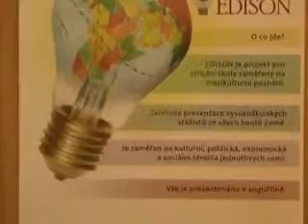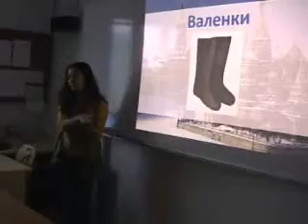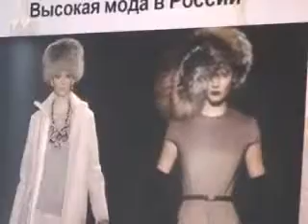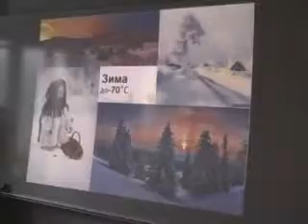Edison-Margarita Nutfulina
Ve dnech 20 -- 27. ledna uvítala naše škola v rámci Projektu EDISON GLOBAL ISSUES stážisty, vysokoškoláky z Brazílie, Ruska, Ukrajiny, Egypta, Turecka, Jižní Koreje, Číny a Indonésie.